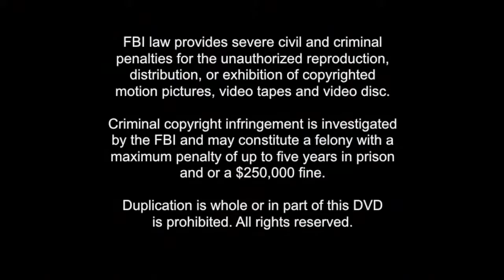Philippines' - Thank You BGMC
Philippines' Thank You BGMC with David Boyd